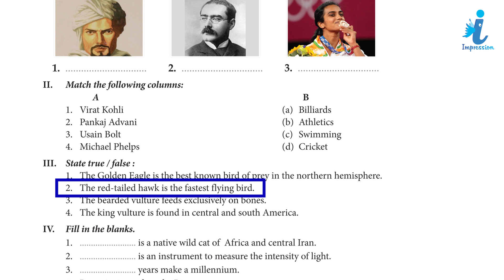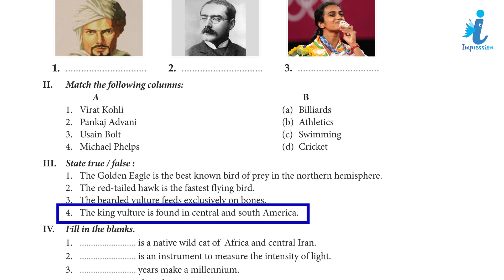GK Book Class - 4 Chapter - 51 Quiz Time-I | Impression Publication